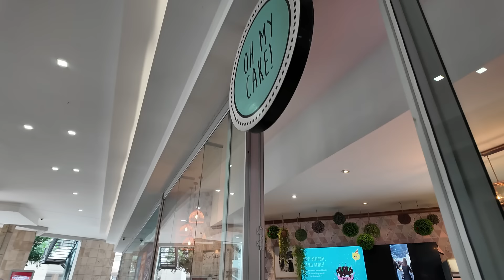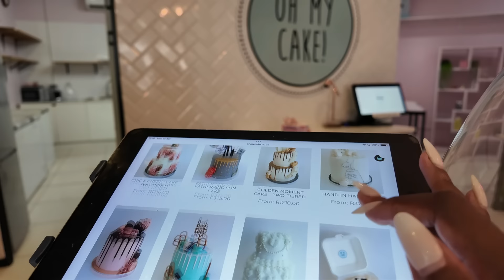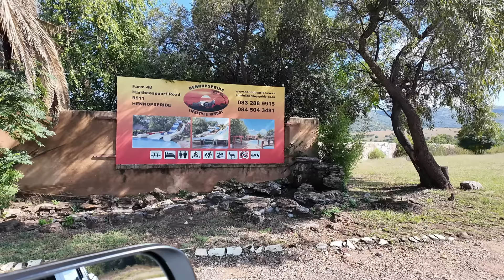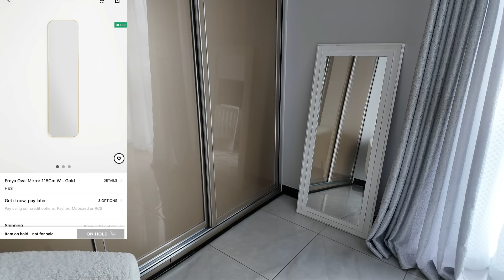Weekly Vlog: Home Updates| Games day at a Resort| Some birthday preps| Everyday Living & More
Hello Zithandwa

Shuuu what a tough vlog to get out - I edited this very last minute and so I had a very very late night, anyway I hope you appreciate the effort and watch the video, share the content , drop a comment and subscribe to the channel if you aren’t already.

Lovies Always
xxx